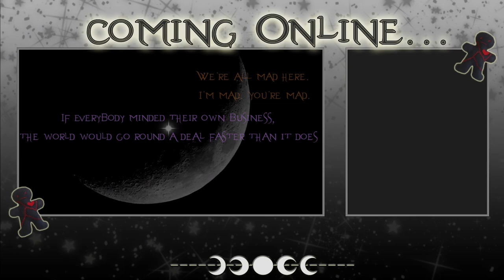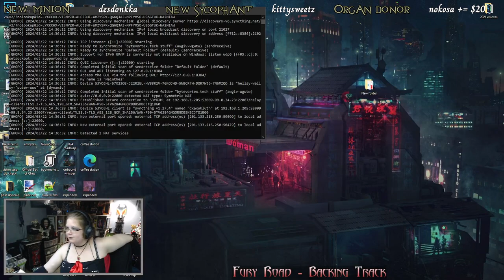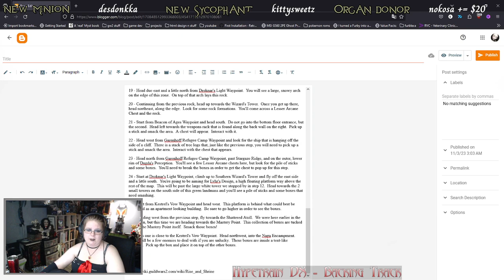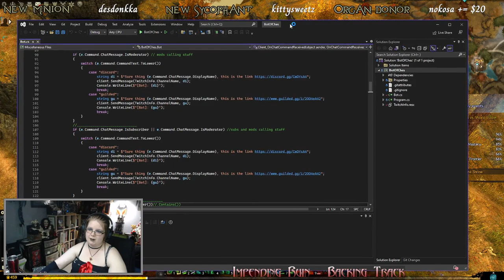Guild Wars 2 - Archived Twitch Stream - 22/3/2024